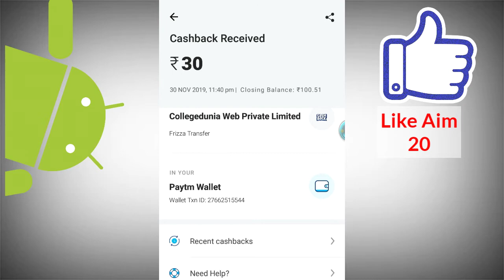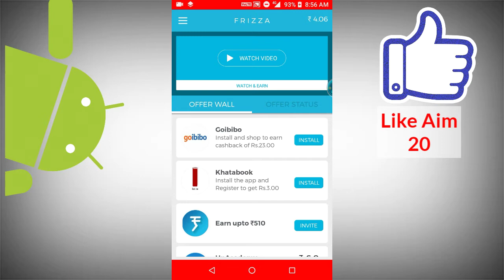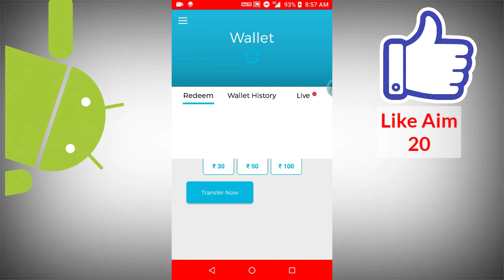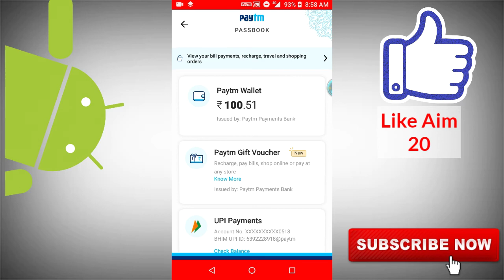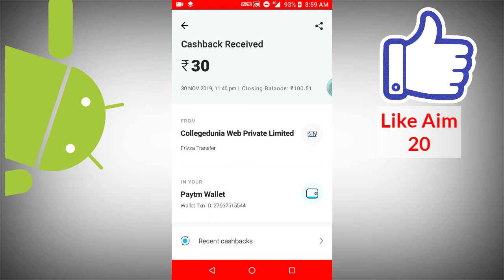Frizza earn 500 per Month 5X100 || Refer and earn money ... 💯% Real with proof.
kaise ho bhai log ajj ki video ki video mai ham log

Your Friend...
Mohit verma
         As
Tech Mohit.